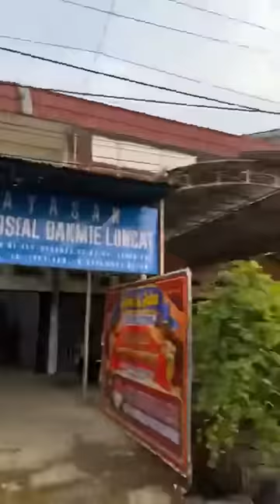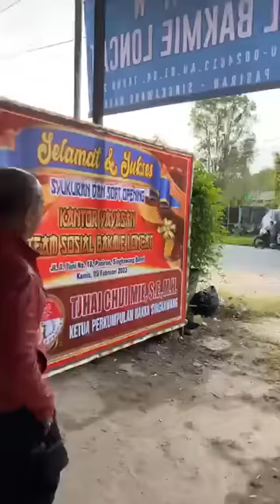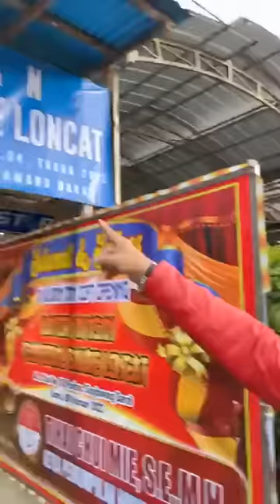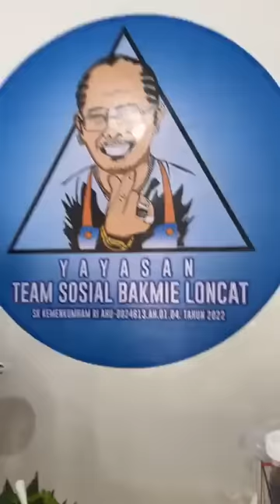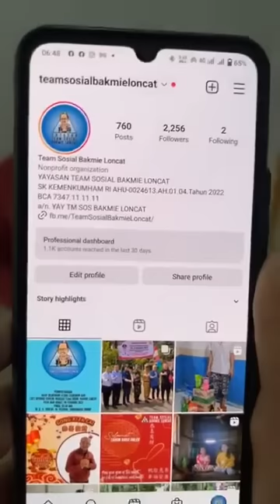Syukuran dan Soft Opening Kantor Yayasan Team Sosial Bakmie Loncat yang berada di Jl.A Yani N18 Skw